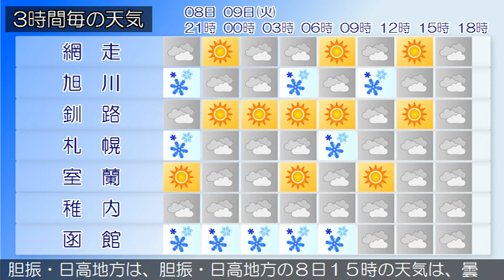2021/02/08 北海道地方の天気予報 夕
石狩・空知・後志地方では、９日にかけて、ふぶきや吹きだま
り、大雪による交通障害、なだれ、強風や高波、船体着氷に注
意してください。
の天気は、曇りまたは晴れで、雪の降っている所があります。
りまたは雪となっています。
の天気は、曇りまたは晴れで雪の降っている所があります。
の天気は、晴れまたは曇りとなっています。
渡島・檜山地方は、渡島・檜山地方の８日１５時の天気は、雪
または曇りとなっています。
りまたは晴れで雪の降っている所があります。
宗谷地方は、宗谷地方の８日１５時の天気は、曇り又は晴れで
雪の降っている所があります。